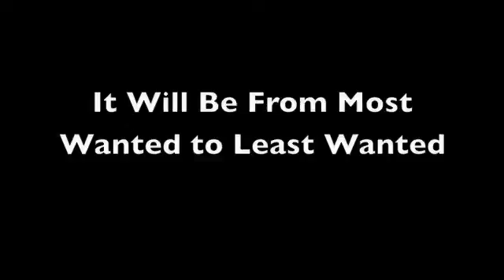My Christmas Wishlist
Just a wishlist of what I want for Christmas.

im getting very frustrated with how few subsribers i have. i mean i have 5 vids with 1k+ views but only 16 subscribrs.